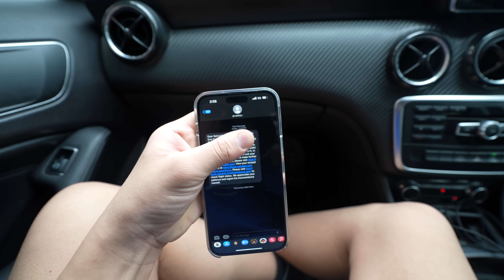BUGATTI CHIRON KI MODIFICATIONS FINAL | EP- 3 !! 🔥🔥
➡ Yadious